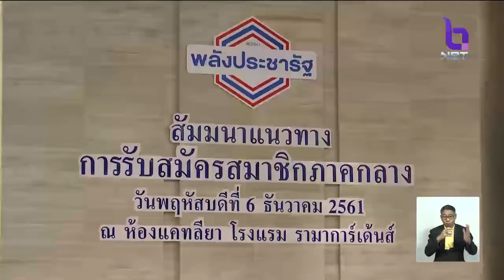'นายกฯ' นั่งหัวโต๊ะ ประชุมแม่น้ำ5สาย หารือเลือกตั้ง 67 พรรคการเมืองตอบรับ 'ปชป.-เพื่อไทย' ไม่มา